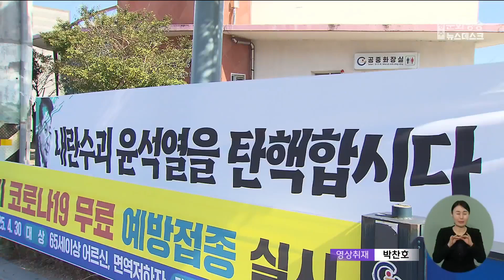탄핵 재표결 D-1..."이번에는 반드시" (뉴스데스크 2024.12.13 광주MBC)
(앵커)
어제(12) 대통령 담화 이후
국민의힘 의원들에 대한 표결 참여와
탄핵 촉구 목소리가 더 커지고 있습니다.

전남 동부권의 민심을
김단비 기자가 전합니다.

(기자)
12.3 내란 사태가 벌어진 지,
오늘(13)로 10일째.

시민들의 관심은 내일 있을
윤석열 대통령 탄핵소추안 2차 표결에
온통 쏠리고 있습니다.

특히 어제
비상계엄 선포를 정당화하는
윤 대통령의 담화에
성난 민심은 더 들끓고 있습니다.

* 시민
"국민의 한 사람으로서 그 사람이 하는 얘기가
도저히 납득이 안 가고, 내 생각에서 보면
그 사람은 약간 머리가..."

* 주명오/여수시
"윤석열. 진짜 보기 싫어요. 그 얘기에 더 열받았습니다.
자기 자신만 생각하는 사람이 그것이 싫다는 얘기죠."

이번 사태가 길어질수록
지역 경제는 얼어붙고 있습니다.

송년회 등 단체 회식이 잇따라 취소되자
연말 특수를 기대하던 자영업자들은
분통을 터뜨립니다.

경제 안정을 위해서라도
빠른 탄핵이 필요하다고 촉구합니다.

* 이평순/여수시
"장사가 안돼요. 손님들이, 사람이 안 나와요, 시장에.
고기들 많이 죽어서 버리고 말도 못 해요, 우리.
피해가 많아요. 윤석열이는 사라져야 해요."

지난주 토요일,
1차 탄핵소추안 표결을 앞두고
대부분 불참한 국민의힘 의원에게는
반드시 표결에 동참해
맡은 역할을 다해야 한다는 뜻을 전했습니다.

* 이의형 윤현욱/여천고등학교 3학년
"국민 대신해서 투표를 해줘야 하는데 안 해서
화가 났었습니다. 이번에는 무조건 다 투표하셔서..."

* 박종배/여수시
"정상적인 나라가 아니죠. 이번에 됐으면 좋겠어요.
대통령이 그런 분이 어딨어요."

윤 대통령 2차 탄핵소추안 표결을 하루 앞두고
탄핵 찬성 여론이 고조되고 있는 가운데
당일인 내일,
여수와 순천 등 지역에서도 촛불 집회가 열립니다.